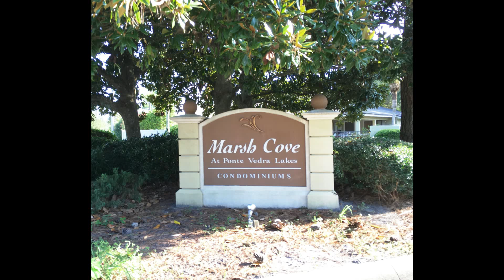Marsh Cove Ponte Vedra Condominiums For Sale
Ponte Vedra Beach Marsh Cove condos offer 2 and 3 bedroom units that range in size from 980sf to 1260sf. These condos have villa floorplans and 2 story townhome floorplans. Marsh Cove also has pool, clubhouse and tennis courts. Marsh Cove condos are located in Northern Ponte Vedra Beach with easy access to JTB, shops and restaurants.